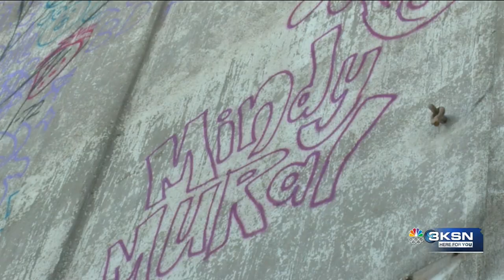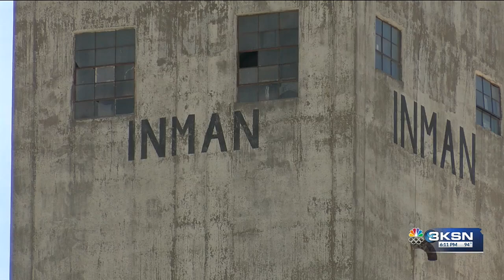Kansas artist starts large Inman grain elevator mural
Inman plans to celebrate its 150th anniversary of turkey red winter wheat being brought to Kansas in a big way. A muralist is working on a project within city limits that can be seen for miles. Mindy Allen, a renowned muralist based in Junction City, turned her passion for art into a business, Mindy's Murals. She is now asked to construct her largest one yet on a grain elevator in Inman, located east of Highway 61 when entering the town